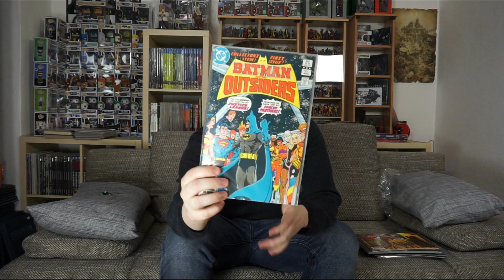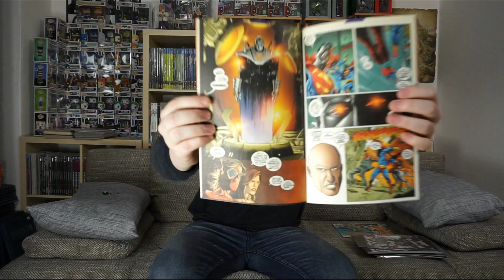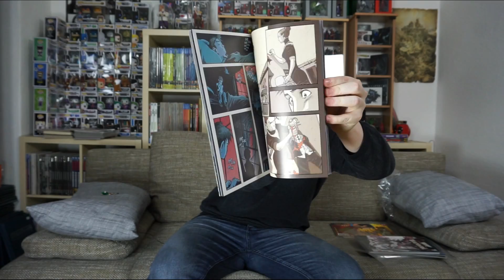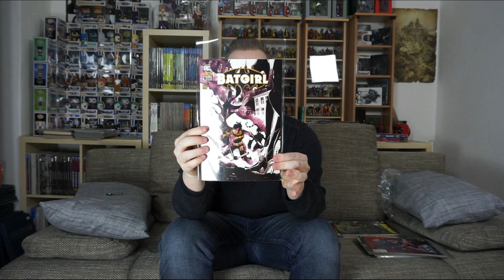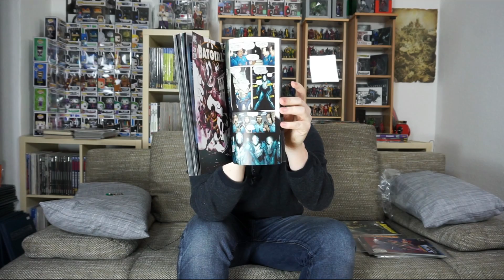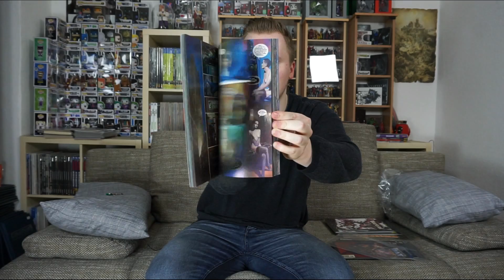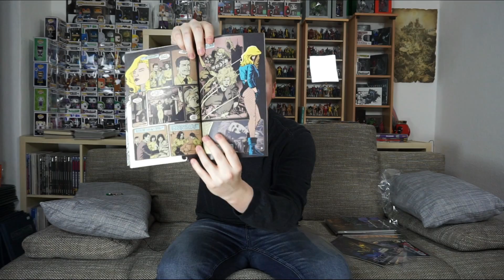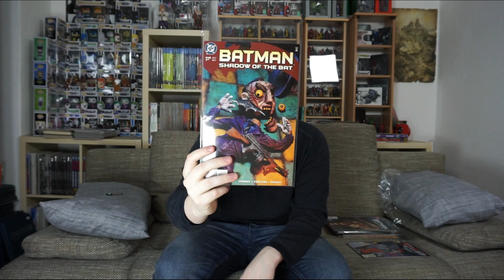ComicIn! Shopping-Tour #37 - Selektierte DC Highlights!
I'm Back! Mit einigen top Einkäufen für die Sammlung!